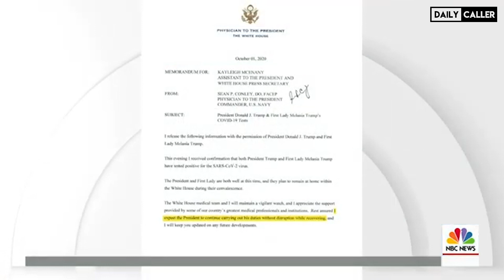'Going To Get A Little Bit Nuts': Financial Expert On Trump's COVID-19 Diagnosis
Chris Markowski, the host of 'Watchdog on Wall Street' and the president of Murkowski Investments, spoke with the Daily Caller's Samantha Renck about what President Trump's COVID-19 diagnosis means for the market, the recent jobs report and more.